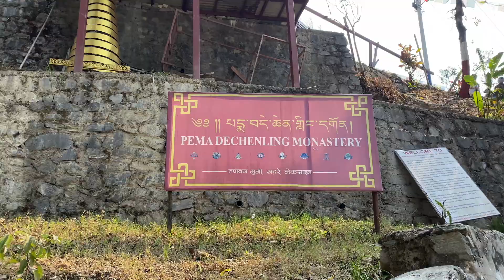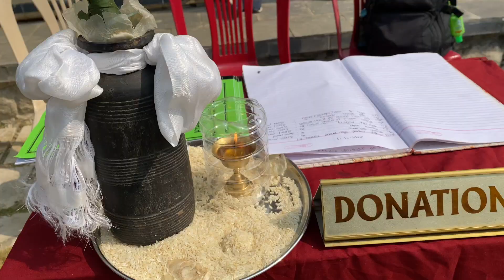Sonam Losar in Pokhara 2021 / Tamang Festival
I attended Sonam Losar celebration, the one that takes place in the Buddhist monastery, the closest one to Lakeside! Great atmosphere!